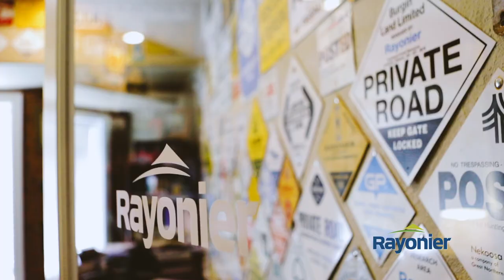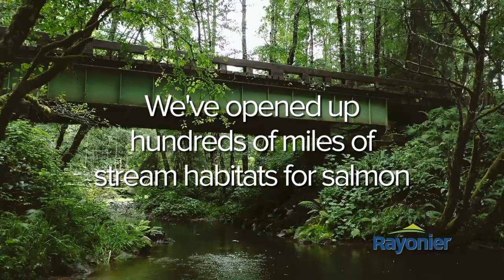Meet Rayonier: Follow us through the lifecycle of the forest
Rayonier forests begin long before the first seedling breaks through the soil. Join us as we show you what happens in our forests, from the genetic research done to develop the healthiest trees, to the work we do to protect ecosystems while the trees grow, to the sustainable way we harvest and replant.

We take you into the forest with us to show you how we work through the entire lifecycle of the trees, from research and breeding to produce the best stock, to our seedling nursery, growing forests, harvests and replanting. All the while, we are stewards of the ecosystems that depend on our land.